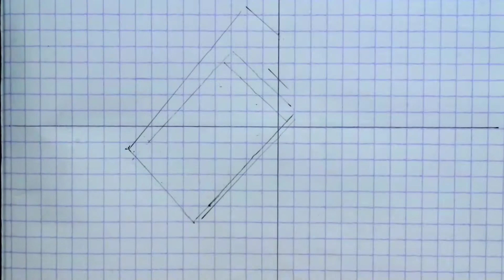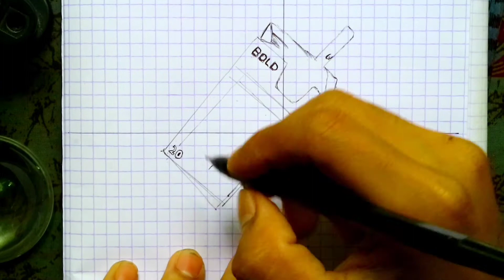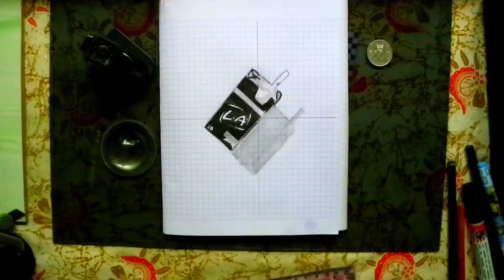Gambar Bungkus Rokok LA BOLD 20 | Manual Efeck Hitam Putih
Asalamualaikum wr.wb
Pada video kali ini saya menggambarkan sebuah produk indonesia yakni sebuah rokok LA bold 20

menggambar pemandangan,
menggambar rumah,
menggambar 3d,
menggambar joker,
menggambar lol,
menggambar monkart,
menggambar hantu,
menggambar anime,
menggambar anak tk,
menggambar anak-anak,
menggambar anime dengan pensil,
menggambar anak,
menggambar ayam,
menggambar air terjun,
menggambar alam,
menggambar bunga,
menggambar barbie,
menggambar buah buahan,
menggambar bebas,
menggambar boruto,
menggambar bus,
menggambar baju,
menggambar bt21,
menggambar cerita,
menggambar cuci tangan,
menggambar cacing,
menggambar cepcil,
menggambar crayon,
menggambar doraemon,
menggambar drag,
menggambar dinosaurus,
menggambar d,
menggambar elsa,
menggambar excavator,
menggambar es krim unicorn,
menggambar elang,
menggambar ember,
menggambar ff,
menggambar free fire,
menggambar frozen,
menggambar flora,
menggambar frontal gaming,
menggambar fifitan,
menggambar gunung,
menggambar gogo dino,
menggambar grafiti,
menggambar gajah,
menggambar gradasi,
menggambar godzilla,
menggambar hewan,
menggambar hello kitty,
menggambar helikopter,
menggambar hp,
menggambar hayato,
menggambar hewan dari angka,
menggambar harimau,
menggambar ikan,
menggambar istana,
menggambar itachi,
menggambar jam,
menggambar joker 3d,
menggambar jerapah,
menggambar jhope,
menggambar kue,
menggambar kucing,
menggambar kaligrafi,
menggambar kupu-kupu,
menggambar kue ulang tahun,
menggambar kartun,
menggambar kelinci,
menggambar kpop,
menggambar 3d huruf k,
menggambar lingkungan,
menggambar laut,
menggambar lucu,
menggambar love,
menggambar laptop,
menggambar layang layang,
menggambar lego,
menggambar masjid,
menggambar mobil,
menggambar menggambar,
menggambar motor,
menggambar motor drag,
menggambar mudah,
menggambar naruto,
menggambar naruto kyubi,
menggambar nama,
menggambar ninja,
menggambar nobita,
menggambar orang,
menggambar susanoo,
menggambar pelangi,
menggambar pohon,
menggambar pantai,
menggambar pesawat,
menggambar pemandangan pantai,
pr menggambar,
menggambar p,
menggambar quotes,
menggambar quran,
c